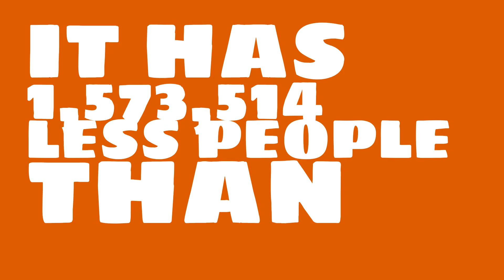How many people live in Plymouth, MN?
What is the population of Plymouth, MN? How does the size of Plymouth, MN compare to other cities?